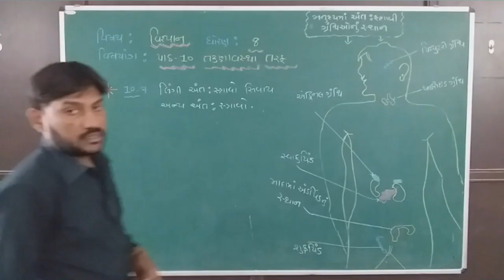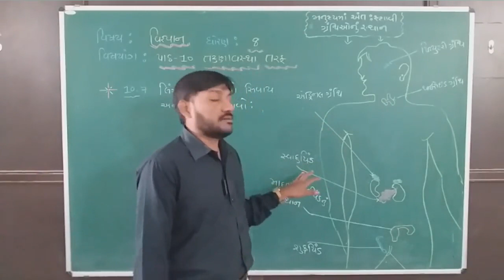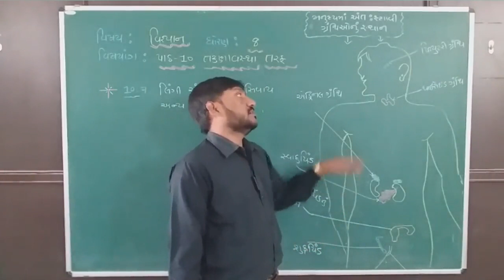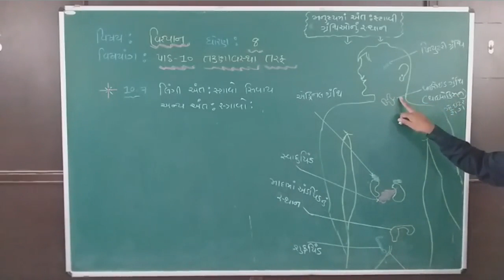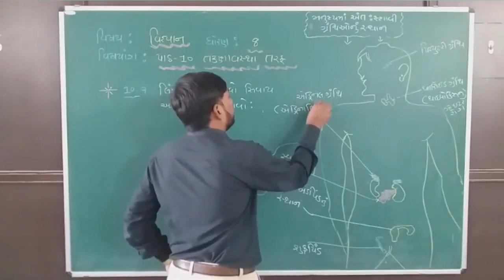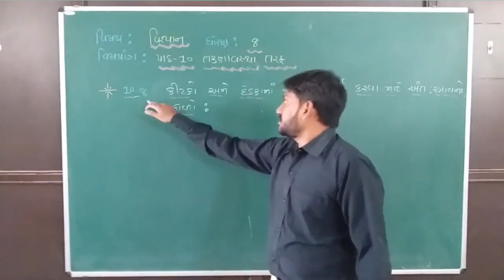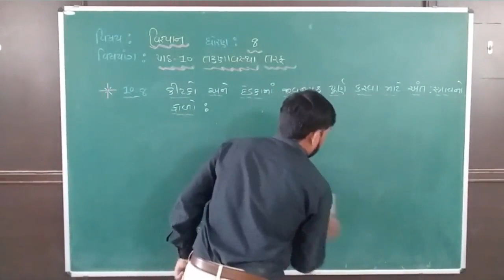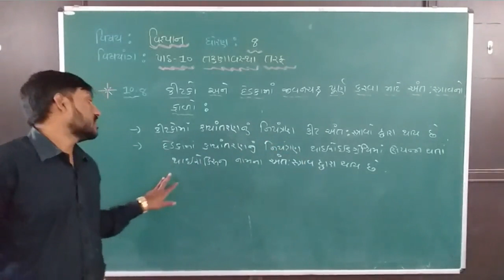8th Science ( Path - 10 / Bhag - 5 )